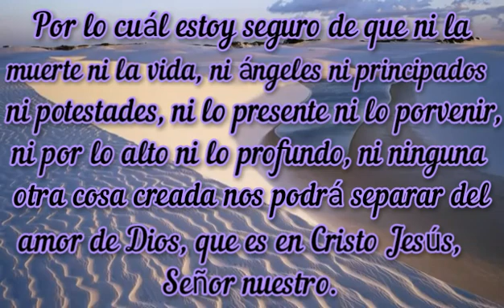Romanos capítulo 8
# Rpsp Reavivados por su palabra lee la Biblia todos los días y medita en la palabra del Señor.